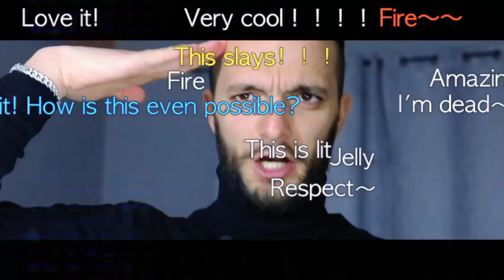TROPICAL FRUITS (Ultra Hd Video)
In this vlog we will follow for 3 fruits that in my opinion are tropical so if any of you have a different opinion write us in the comment, thank you.

Ne kete vlog ne do te ndjekim per 3 fruta qe sipas mendimit tim jane tropikale pra,nese dikush nga ju ka nje mendim tjeter na shkruani ne koment,faleminderit.

(click link for more)